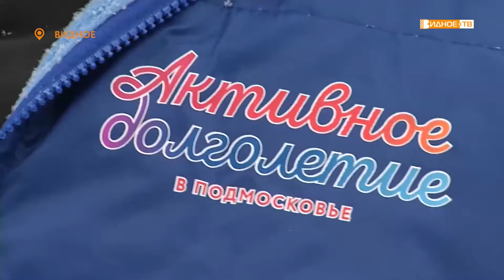«Поездка в Остров» - экскурсия для участников программы «Активное долголетие»